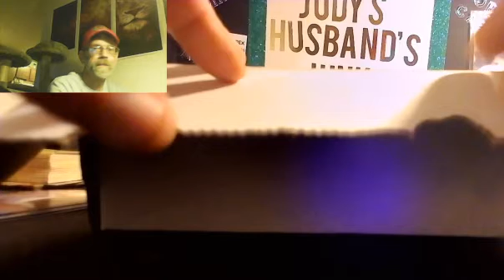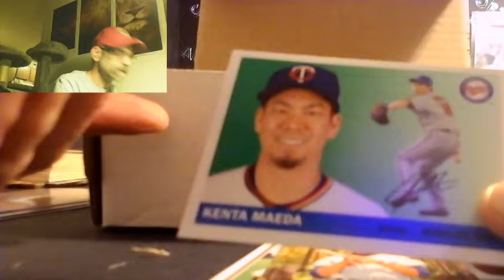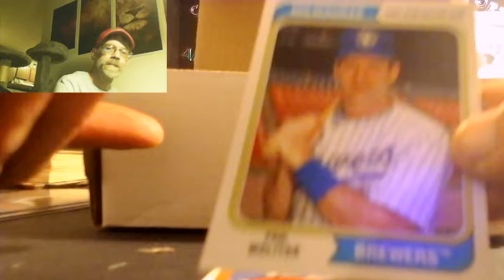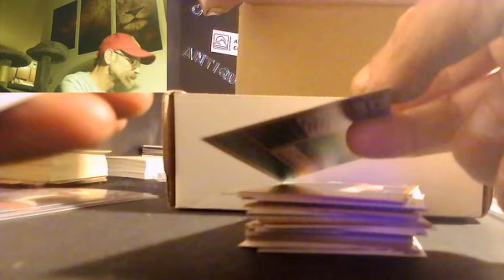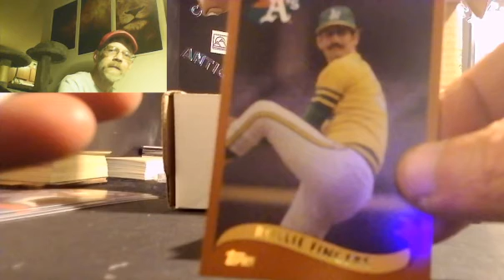take 2 video 2